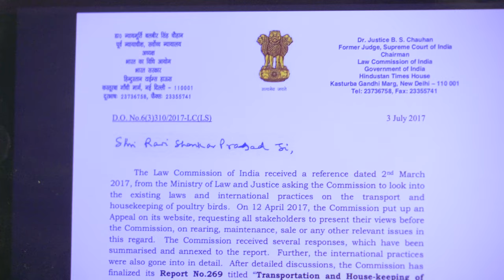Investigation Into India's Egg Industry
A recent investigation by Animal Equality reveals cruel and illegal practices at egg farms across India.

WHAT WE FOUND: In February of 2019, our investigators visited several egg facilities in the Indian states of Maharashtra, Gujarat, Andhra Pradesh and Telangana, all of which are known for their egg production. Here is what we found:

Four to eight hens crammed in a cage no bigger than two letter size (8.5” x 11”) sheets of paper, unable to comfortably move.
Hens with sore, cracked and deformed feet, injured from the wire floor of cages.
Overcrowded cages stacked on top of each other, causing urine and feces to fall onto birds in the lower cages.
Hens missing their feathers and suffering from abrasions and skin irritations.
Sick hens left to die slow agonising deaths with little to no veterinary care.
Litter collected in huge piles underneath the stacked cages, only disposed of once every few weeks, creating high concentrations of ammonia.
IGNORING PUBLIC OPINION: More and more consumers are becoming aware of the cruelties inflicted on hens and are looking for cage-free eggs or alternative sources of protein. In a survey in India conducted by IPSOS, 78% of respondents stated that the government should make stronger laws so that animals used for food are not abused.

WHAT WE’RE SAYING: “The use of any sized cage, in essence, violates what are known as the Five Freedoms, as they don’t enable the animals to express natural behaviours and make the animals uncomfortable, fearful and distressed, as well as more susceptible to diseases. The Supreme Court in its order dated 7th May 2014 embedded ‘Five Freedoms’ in the Prevention of Cruelty to Animals Act, 1960 thereby making it mandatory,” explains Amruta Ubale, Executive Director of Animal Equality in India.

NOT JUST BAD FOR HENS: The conditions we found are horrible for the birds on these egg farms, but they’re also just as bad for the workers. “We have seen workers and their children working for long hours at the farm and sometimes they live at the farm. Due to the harmful environment at egg farms, workers are known to contract respiratory diseases like asthma and chronic bronchitis,” says Ubale.

BACKGROUND: This is Animal Equality India’s second investigation into egg farms. The first, in 2017, also exposed cruel and illegal practices and the findings were presented to the Indian government along with a list of recommendations to reduce the suffering of hens. The recommendations, such as the phasing out of cages, are still in discussion.

WHAT COMES NEXT: Even though countries across the world are banning cages, about 80% of Indian eggs are still produced in commercial egg farms that use them. It only makes sense for India to do so, too.